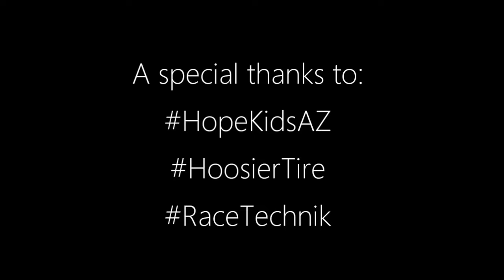NASA Championships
Thunderhill Raceway
2014 911 GT3
Best time this session:  1:55.773
Best time of the day:  1:53.081